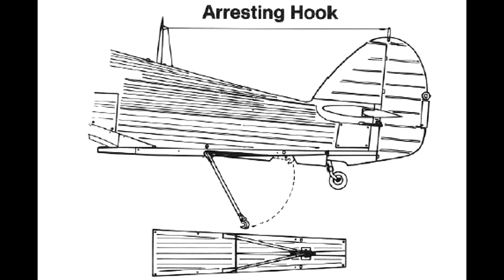War Thunder - Hawker Sea Hurricane Mk.Ic - Gameplay und Geschichte - deutsch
Die Hawker Sea Hurricane Mk.Ic im RB Gefecht + die Geschichte hinter diesem Flugzeug.

Die Hawker Sea Hurricane Mk.Ic, war eine von mehreren Sea Hurrican Varianten die die Royal Air Force und die Royal Navy im 2. Weltkrieg einsetzten.
Dem Umbau vorhandener Hurricans abstammend, war sie einem einzigartigen Einsatzgebiet zugeteilt - den CAM Schiffen; später auch den Trägern.

Wie gut war sie wirklich? Wie stark konnte sie den Krieg beeinflussen?  Was war an an diesem Flugzeug besonders?

...dies und mehr erfahrt ihr in diesem Video, natürlich auch ergänzend mit einem RB Gameplay und Outtakes :)

Wenns euch gefällt, lasst mir doch ein Like und Abo da :)

‘Easy Stroll’
Jay Man – OurMusicBox